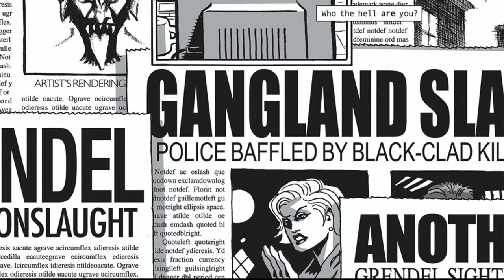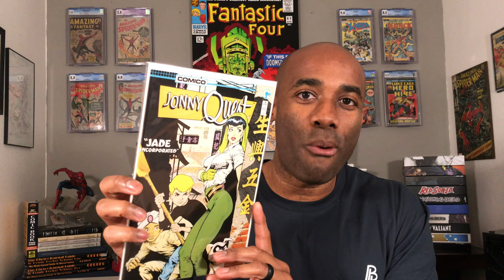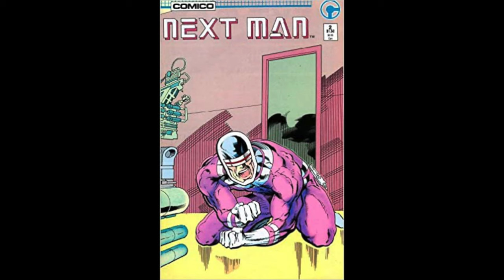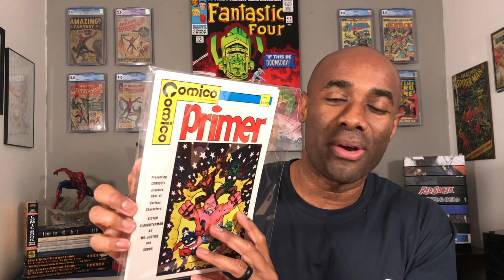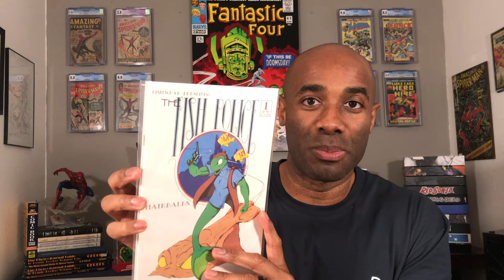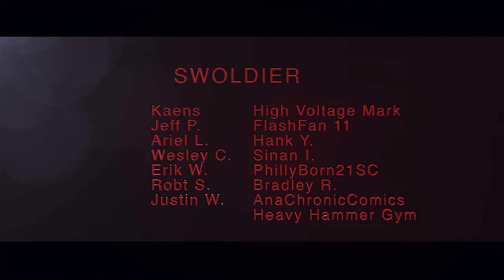FORGOTTEN COMIC PUBLISHER EXPLAINED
Videos are uploaded daily from Monday - Thursday at 3:30 PM Pacific. I also go live a few times a week including my ongoing stream the Ready, Set, Go, Preview show which airs Sunday’s at 7:30PM Pacific.